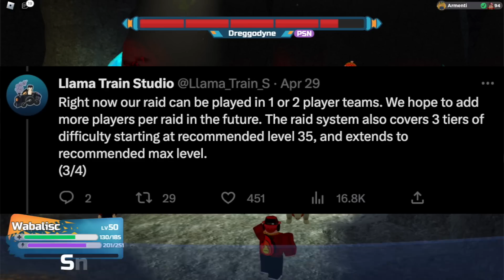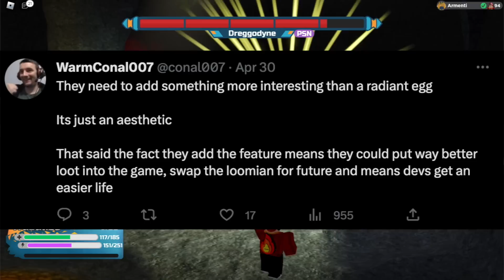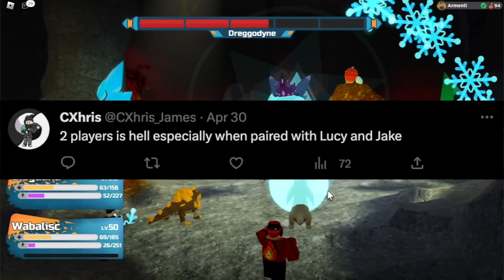Loomian Legacys BIG ANNOUNCEMENT…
The future of Loomian Legacy will be incredible... Let's talk about it!

Cosmicyl
Rehalf
Koda Roblox
KOWZ
Keegan Gates
DinkyTheDoughnut
Snake Embers
Jordan Gaming
April Sunshine
Darkninja_Ash
Im totally not Sus
Sam